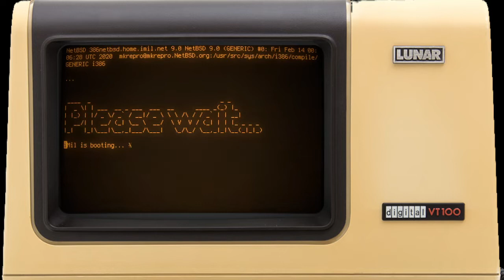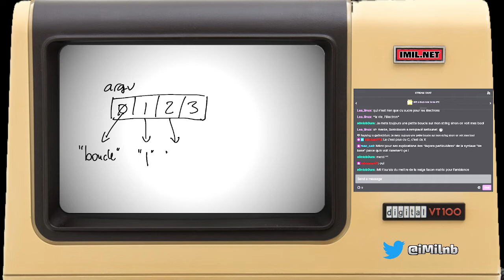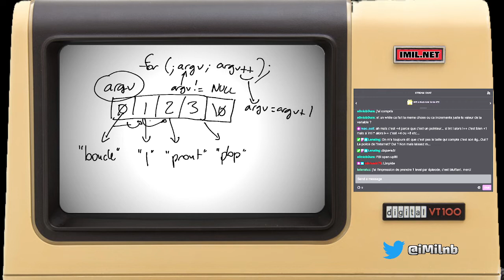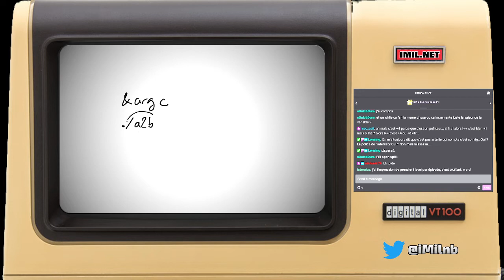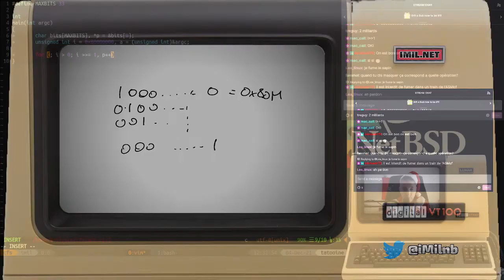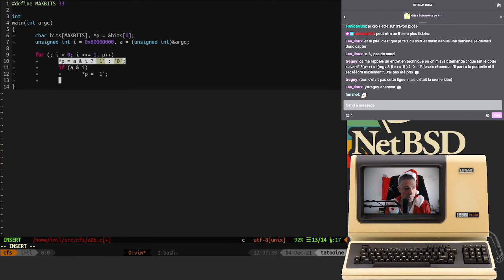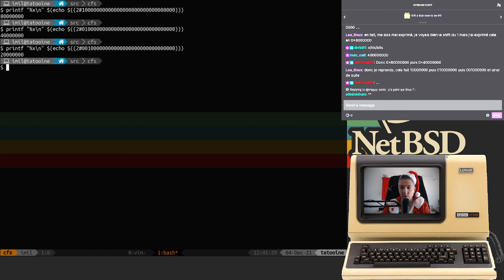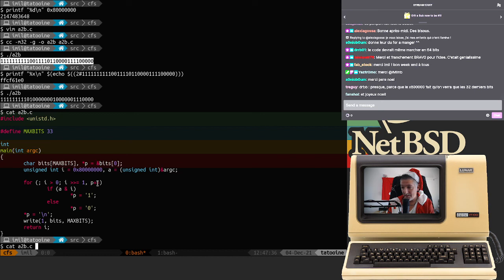C From Scratch Episode 0xb : Touuurnicotiiii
Dans cet épisode nous présentons deux structures de contrôle indispensables en C, ainsi que dans pratiquement n'importe quel langage de programmation : if() et for(). En utilisant ces nouvelles connaissances et les combinant à celles précédemment acquises, nous allons réaliser un premier code "utile" qui convertit une adresse en binaire sous la forme d'une chaîne de caractères.